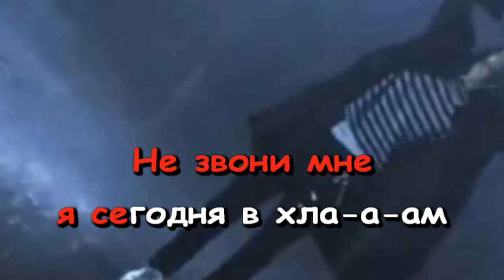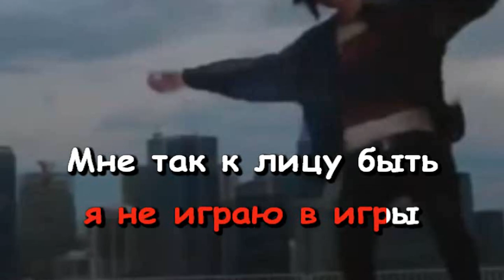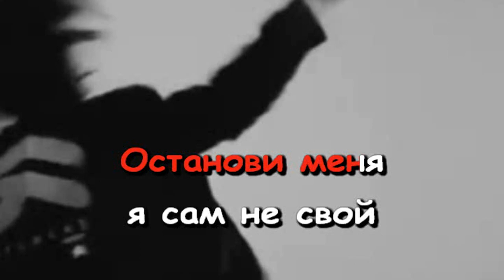FLESH feat. Illumate - Номера (Караоке)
По многочисленным просьбам, как и хотели, любой трек с альбома Флэша.